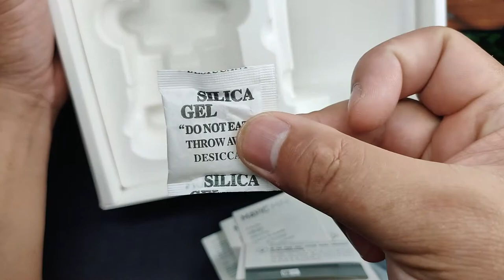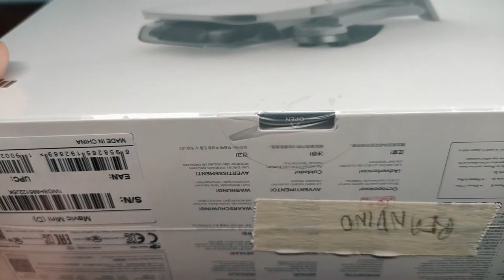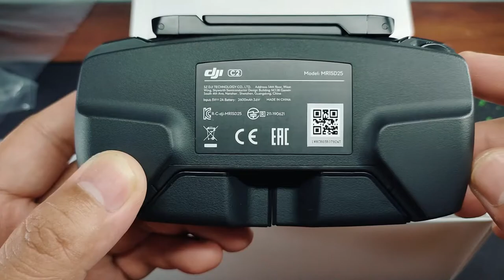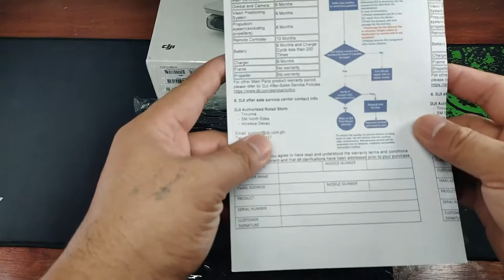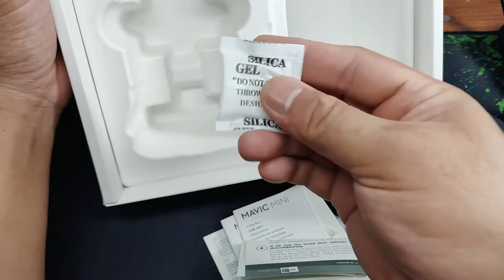Mavic Mini CE Version Unboxing (A very late one...) I Tagalog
This is my unboxing of my very first drone, the Mavic Mini.
Just got this drone this Sept 2020, almost 1 year form it's initial release.
As the saying goes. " better late than never."